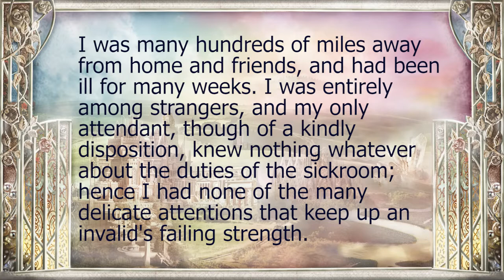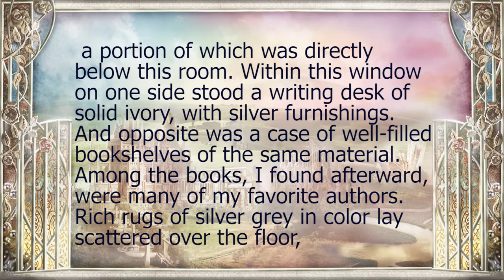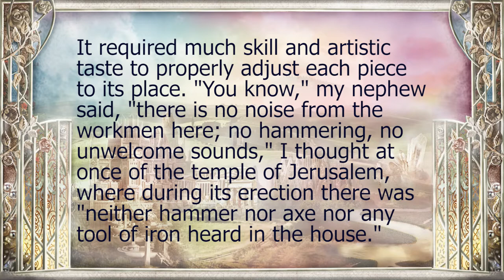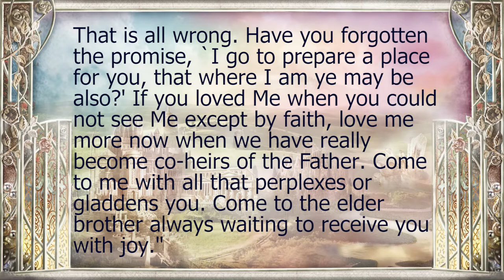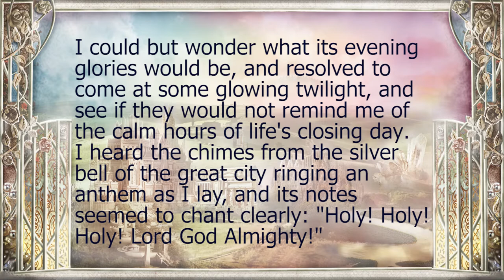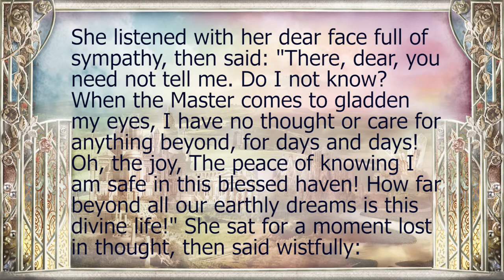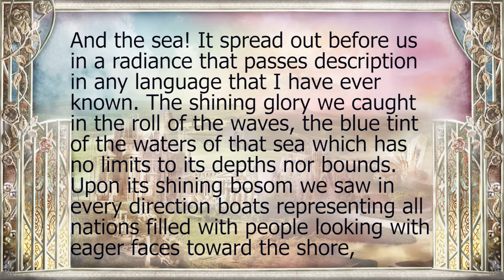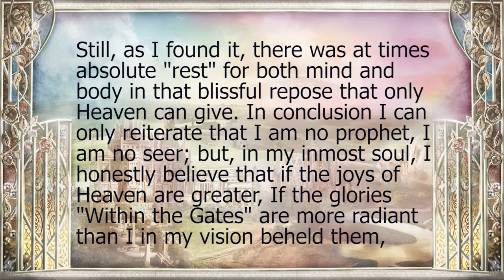INTRA MUROS ("Within the Gates") by Rebecca Springer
In this glorious description of heaven, written in 1898, Rebecca Springer shares a detailed account of life in heaven as she experienced it – the celestial homes, the river of life, the joyful reunions with loved ones, and much, much more! And best of all, meeting the Master, Jesus Himself.
I pray that this reading will provide a satisfying glimpse of the joys and wonders that lie in store for us in heaven. May it serve as a travel guide as we prepare to embark on the greatest adventure of all—the journey into the mysterious heavenly realms beyond this world!